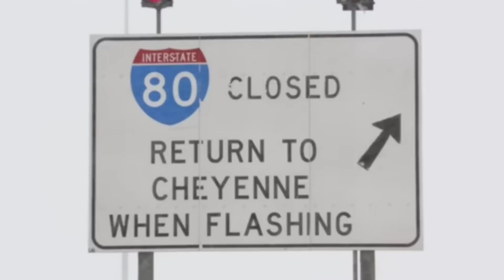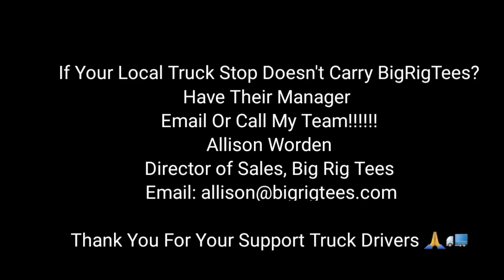Attention Truckers! DOT Officer Puts Out Warning That All Highways Are Closed For 48 Hrs 🤯